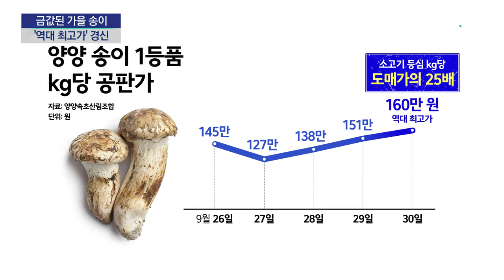1kg 160만 원 '역대 최고가'...금값된 가을 송이 / YTN 사이언스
[앵커]
기록적인 늦더위로 가을 송이 채취량이 예년보다 줄면서 송이 가격이 연일 치솟고 있습니다.

경매가가 킬로그램당 160만 원으로 역대 최고가를 경신했는데, 개막을 앞둔 양양송이연어축제도 비상이 걸렸습니다.

송세혁 기자가 보도합니다.

[기자]
해발 700m, 강원도 양양의 소나무 숲.

송이 채취 농민들이 소나무 뿌리 주변을 꼼꼼히 살펴보지만, 송이 찾기가 쉽지 않습니다.

오랜 시간을 돌아다닌 끝에 솔잎을 걷어내자 마침내 자연산 송이가 모습을 드러냅니다.

[전성진 / 송이 채취 농민 : 예전에는 다섯시간 (산을) 타면 한 100꼭지, 한 5kg∼10kg (채취)했는데, 지금은 다섯 꼭지 찾기도 힘들어요.]

예년 같으면 송이가 한창 나올 시기지만, 올해는 이례적인 늦더위로 인해 송이 채취량이 크게 줄었습니다.

지난달 20일부터 지금까지 양양지역 송이 공판량은 240kg에 그쳤습니다.

최근 비가 내리고 기온이 떨어지면서 채취량이 조금씩 회복되고 있지만, 여전히 지난해 같은 기간의 1/7 수준에 불과합니다.

송이가 귀해지면서 경매가는 고공행진을 이어가고 있습니다.

최상급 양양 송이 1등급 경매가는 킬로그램당 160만 원으로...